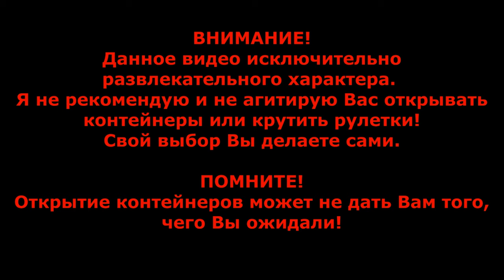125 шт. на 60к золота!!! Собери их Все! Выгодно или нет? Открытие в wot Blitz 2024 | WOT-GSN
Открытие Контейнеров удалось?
Я был очень рад :)
Рад тому, что открывал не я :)))

ПОДДЕРЖИ АВТОРА:
3. Отправить подарок (Евро сервер) в игре на Ник - "__GSN__"